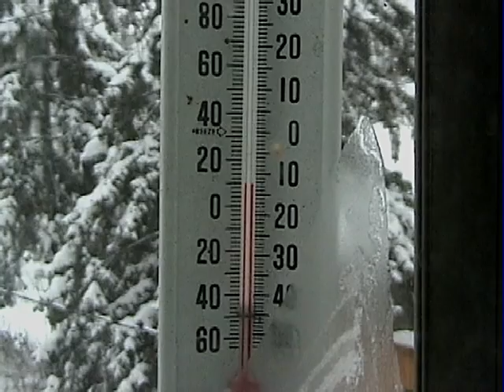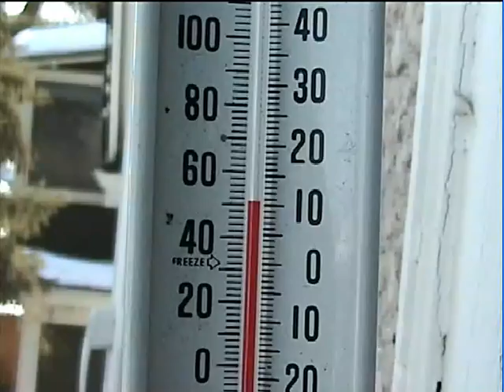Video 576, Twin Cities, Four Seasons, 1 Nov 2000 to Aug 2001